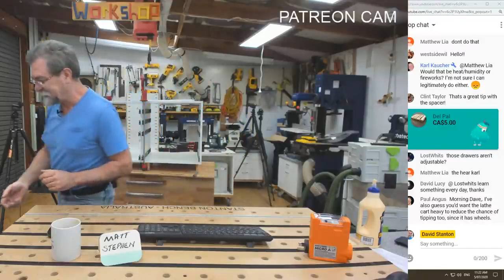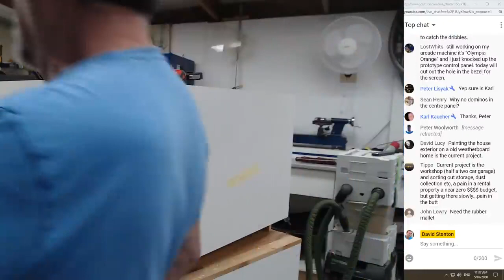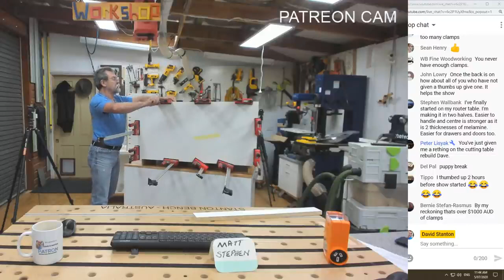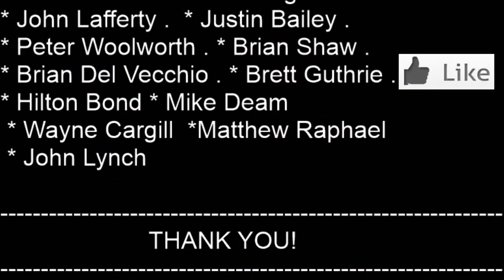ARCHIVED 5TH JULY 2020 LATHE CART PROJECT FESTOOL DOMINO JOINTS HOW TO DAVE STANTON LIVE!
KREG, GREAT GEAR FOR THE EVERYDAY WOODWORKER.

SENECA WOODWORKING, ESSENTIAL IF YOU OWN A FESTOOL DOMINO 700 AND WANT TO USE THE SMALLER CUTTERS DESIGNED FOR THE 500!

HEY, YOU NEED A STANTON BENCH LIKE MINE!

* Johannes Mohr  * John W  * John Parra  * Vincent Ngian
* John Lafferty  * Peter Woolworth  * Brian Shaw  * Brian Del Vecchio  * Justin Bailey * Brett Guthrie   * Hilton Bond  * Mike Deam  * Wayne Cargill *Matthew Raphael *John Lynch

Special reward for new Patrons that support me from a certain level tier.

dave stanton live dave stanton live! quick tip work from home jobs davesbuildtips ask dave australia avid cnc how to